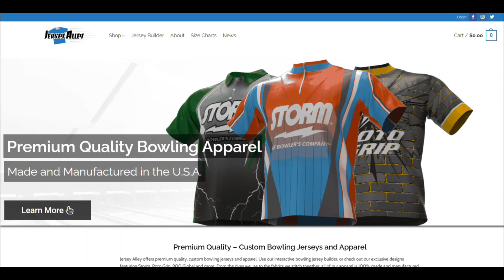HY-ROAD, ALL-ROAD, HY-ROAD MAX Comparison on Beaten Path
Watch Chris Repinski throw the Storm HY-Road, All-Road and HY-Road Max